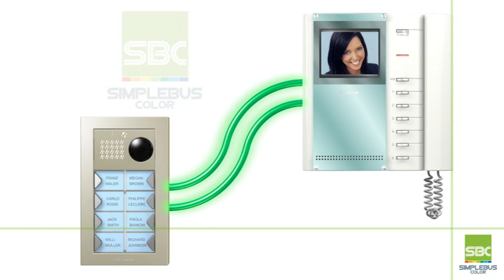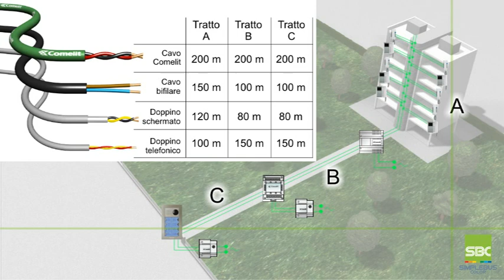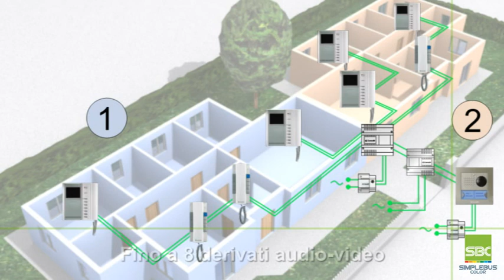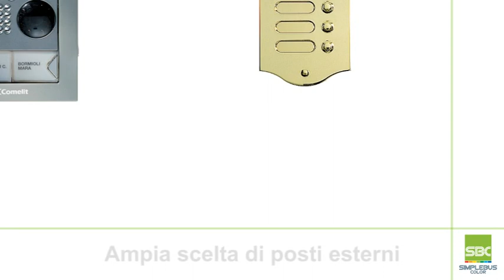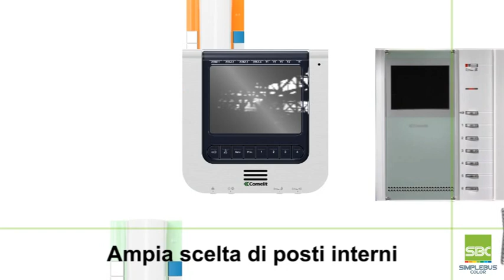COMELIT SIMPLEBUS COLOR (Italiano) - Presentazione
Dalla ricerca che vanta la paternità del sistema a due fili, nasce SIMPLEBUS COLOR, il più completo , flessibile ed innovativo sistema a colori,. Semplicissimo da installare, garantisce un'alta redditività e i migliori risultati professionali per tutti gli installatori.